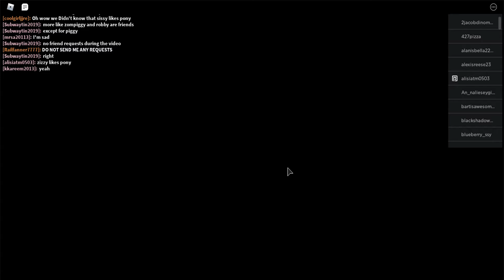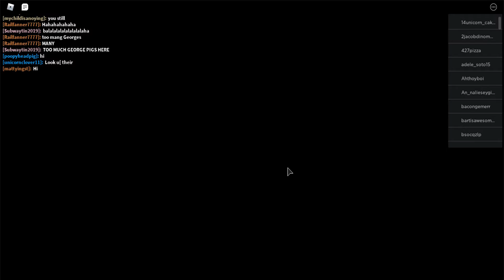Piggy Party 29: Roblox Piggy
Close to 30. But there will be a 30 on Monday (17). SpongeBob, and Patrick had it all the time. Roblox. Nickelodeon, Roblox SpongeBob and all of its related titles, logos, and characters are trademarks of Viacom International Inc. Created by Railfanner7903, Stephen Hillenburg, and Viacom.